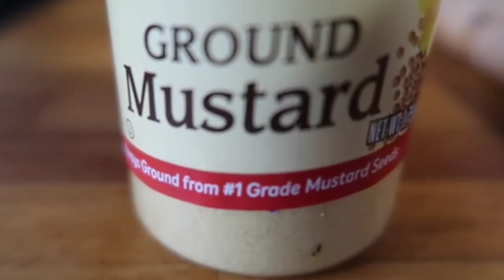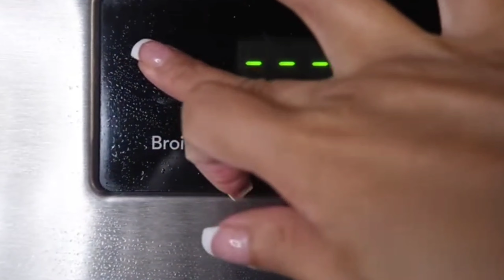How to cook yummy chicken breast